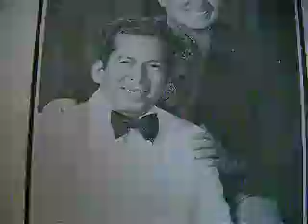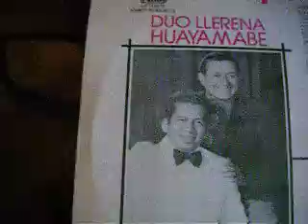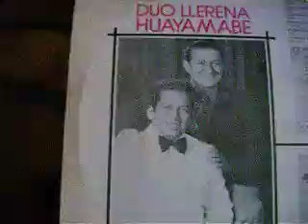DUO ALFREDO LLERENA - FAUSTO HUAYAMABE: DESCONFIANZA